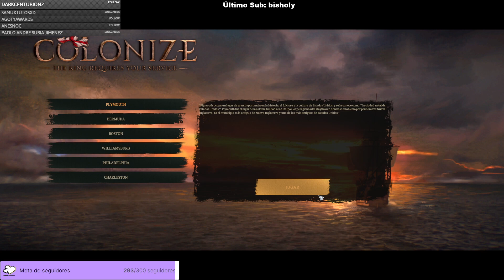Colonize Prologue. Un pre Early Access todavía demasiado verde